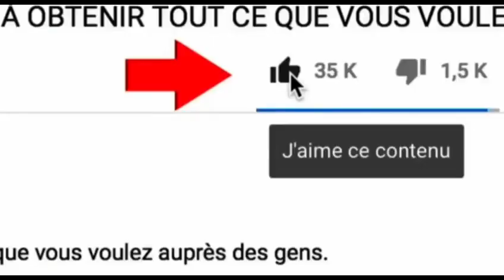WERRASON,FERRE GOLA,CELEO SCRAM,FLAMME KAPAUA ET HÉRITIER WATA,NA STUDIO BOLANDA